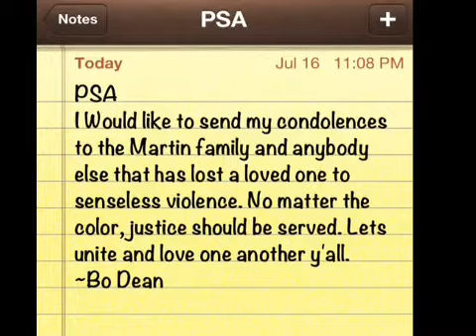The Fro Chronicles Episode 6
On the 6th episode of Fro Chronicles, Bo goes around and ask the people how they feel about the verdict of the Trayvon Martin trial. Was justice served or was there injustice? Comment and give us your thoughts as well. Very touching episode of the Fro Chronicles!!

Download his latest work MashUp at bomashup.com
follow bo on twitter @realbodean